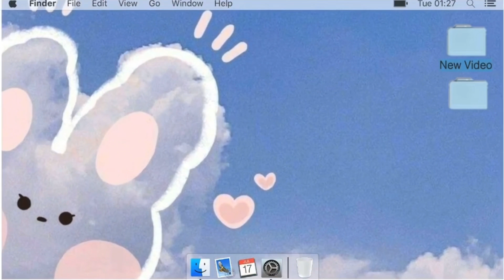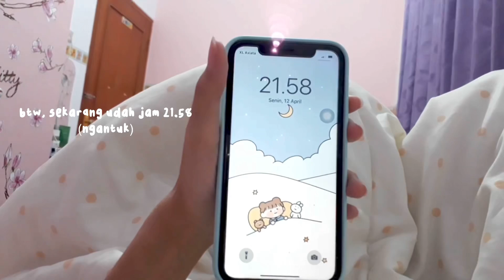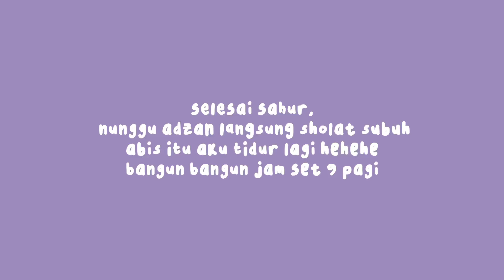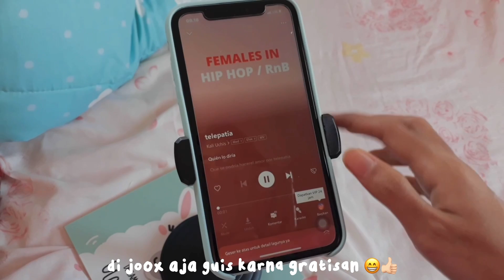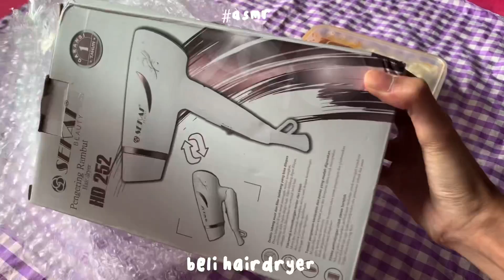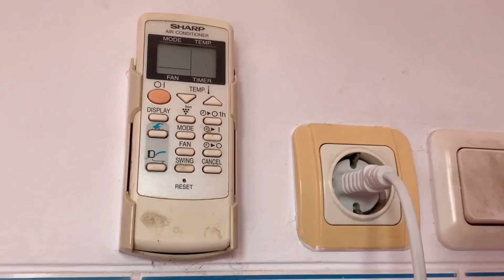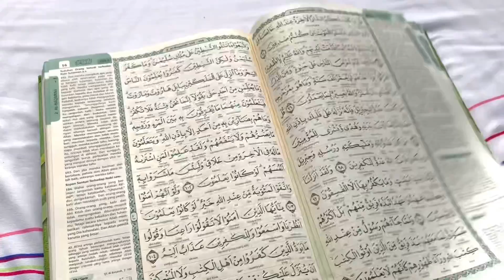a vlog : first day of ramadhan! (iftar, suhoor, mini shopee haul, al-qur’an, and more!) | xyathetic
Hii friends! Welcome to my another video!
Video ini aku record pas hari pertama puasa!🥳
Selamat menunaikan ibadah puasa yaa, mohon maaf lahir dan batin 🌷
Tonton sampai habis yaa🥺🥰 Hope u like it guys!! 🤩❤️

“BELI DIMANA?”
— klik link ⬇️

💌 For Businness Inq 💌
/endorse, promote, etc/ ⬇️
- Or DM on Instagram @anastasyaarr_  (fast respon)

♡ Caca | 16 th
♡ Camera : Iphone Xr
♡ Editing : VN
♡ Thumbnail : VSCO, Picsart, Phonto, Sketchbook

luv,
caca 🧸